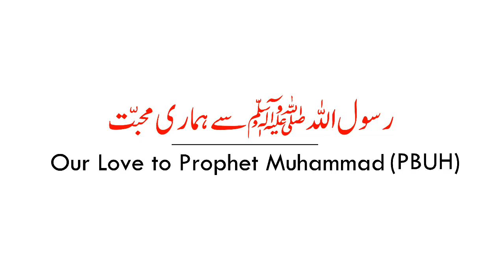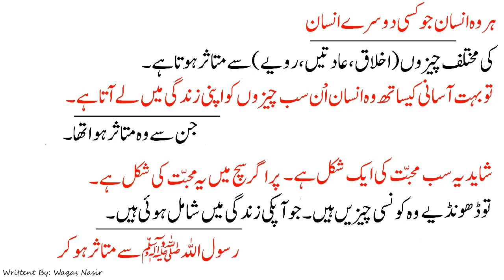Our Love to Prophet Muhammad (PBUH) | Qasim Ali Shah (In Urdu)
In this video, Q.A.S talking about on the topic "Love to Prophet Muhammad (PBUH)". He is also sharing his experience, wisdom and knowledge that will be helpful for all of those who want to know about this topic.

Qasim Ali Shah is a Public Speaker- Teacher- Writer- Corporate Trainer & Leader for every age group- Businessmen- Corporate executives- Employees- Students- Housewives-  Networkers- Sportsmen and for all who wish everlasting Success- Happiness- Peace and Personal Growth. He helps people to change their belief & thought pattern- experience less stress and more success in their lives through better communication- positive thinking and spiritual knowledge.

FOLLOW ME ON THE SOCIALS